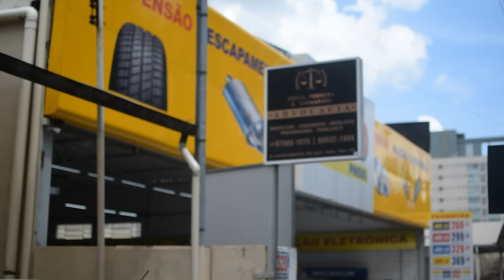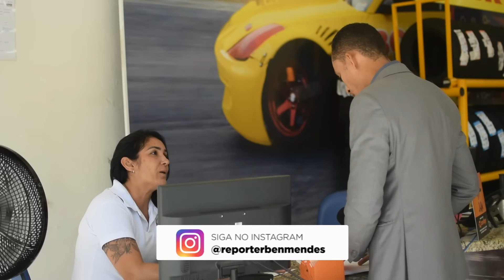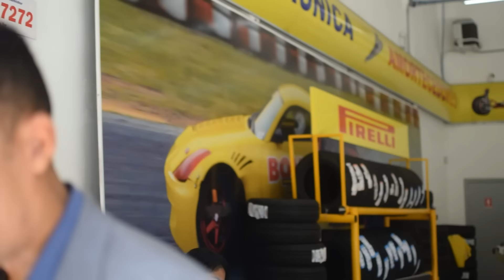TENSÃO POR MISTÉRIO EM PNEUS MARCA REPORTAGEM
Na Ronda do Consumidor de hoje temos o caso do Jornalista Ben Mendes que há aproximadamente 3 meses da troca dos pneus de seu veículo, o produto apresentou um desgaste incomum e quando a loja foi procurada para resolver o problema a gerente teria transferido a responsabilidade para terceiros.